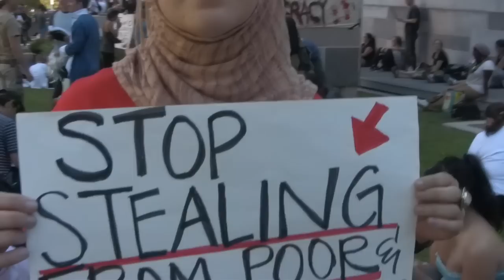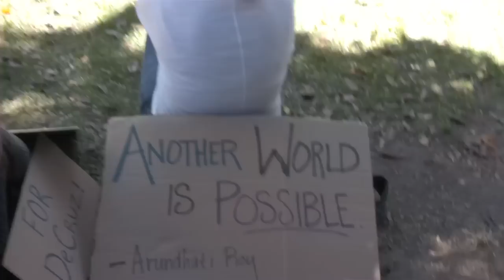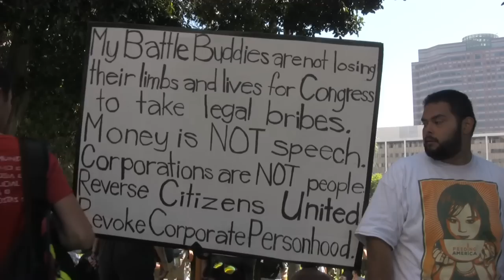Occupy Los Angeles Day 1 Coverage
News report on the first day of Occupy LA includes interviews with protesters, clips from the rally, and more.